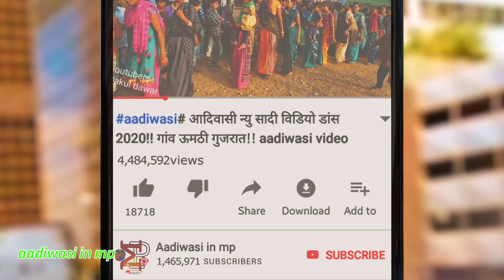आदिवासी दुल्हन डांस विडीयो 2021 ।। adivasi dulhan ka dance video 2021 ।।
adivasi_video_dance2021
aadivasi_riti_riwaj_video2021
aadivasi_riti_riwaj_dance2021
adivasi_cmoda_puja_video2021
adivasi_timli_dance_video2021

adivasi,marriage,